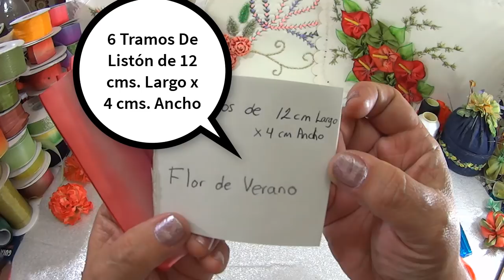FLOR DE VERANO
eltoqueklaus,floresencinta,hagaloustedmismo HOLA A TODOS !! QUE TAL, ESTA HERMOSA FLOR ES FÁCIL Y BELLA QUEDARÁ ESPECTACULAR Y DARÁ UN TOQUE TAN ESPECIAL Y ORIGINAL EN TODOS SUS TRABAJOS BORDADOS, ADEMAS TE VOY ENSEÑANDO PASO A PASO COMO HACERLO Y EL TIPO DE MATERIAL A UTILIZAR,. REGALAME UN DEDITO ARRIBA O UN LIKE, NO OLVIDES SUSCRIBIRTE AL CANAL PARA QUE TE LLEGUEN LAS NOTIFICACIONES DE VIDEOS QUE SE VAN SUBIENDO, TAMBIÉN PUEDES SEGUIRME EN LAS DIFERENTES REDES SOCIALES NO OLVIDES COMPARTIR ESO ME AYUDA BASTANTE Y ASI SIGA ESTE TU CANAL SEAMOS FELICES, BESITOS Y RECUERDEN QUE SE LES QUIERE MUCHOTOTE .
GRACIAS.
BENDICIONES.
AQUI PUEDES VER LOS ENLACES DE TUTORIALES NOMBRADOS.